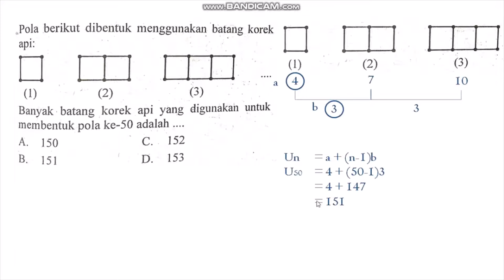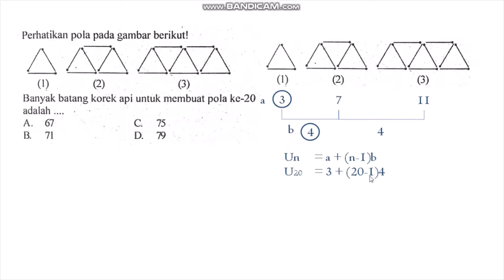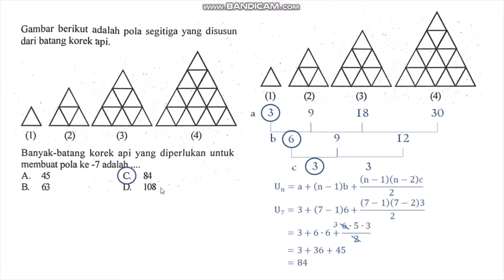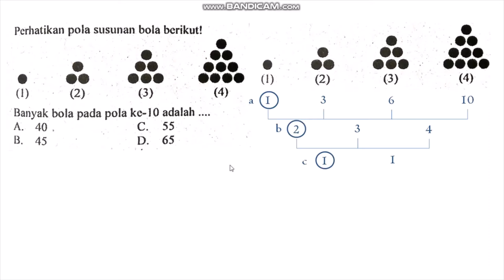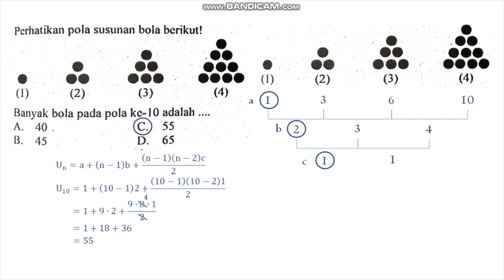Bahas Soal tentang Pola Bilangan | Pembahasan Soal Matematika SMP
Halo semuanyaaaaa

Di video ini saya ingin berbagi cara menjawab soal pola bilangan untuk tingkat SMP. Sebenernya ada banyak cara untuk ngerjain soal-soal ini. Yang ahli logika, ga pake ngitung pun bisa jawab, tapi ini cara ngerjain versi saya hehe